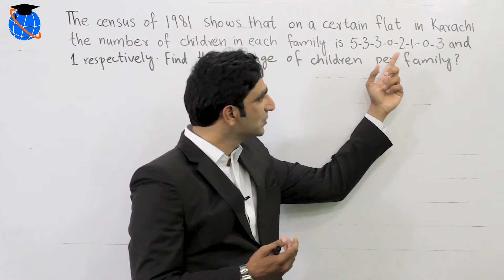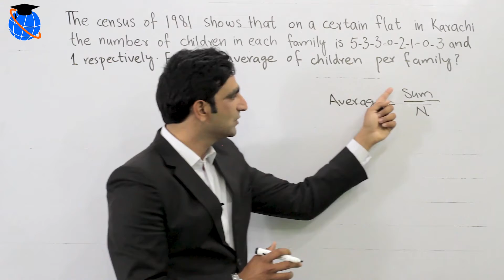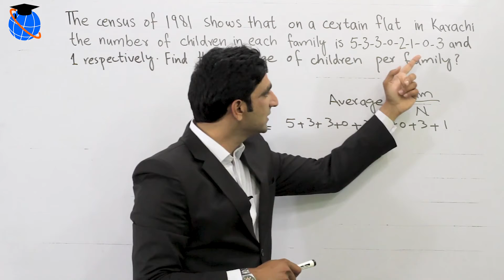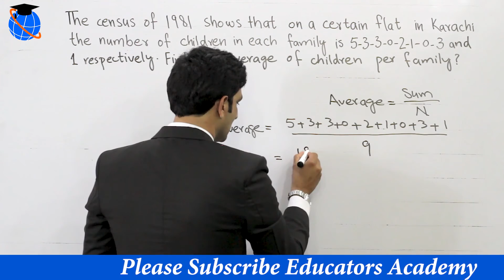Average Problems Tricks and Shortcuts | Math MCQ's | Part 07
NTS Average Questions | ETEA Test Preparation | average questions
This video covers the averages in Math. This average question is solved to help the students in the quantitative or math portion of their test.

1. Verbal Reasoning

2. Quantitative Reasoning

3. Analytical reasoning

The second part of the test is of Quantitative Reasoning that tests the math problems which includes problems on ages. Math questions are based on averages and ratios and proportions. Math MCQ’s needed to be solved on a blank sheet but the students should be aware of the time management in the test.

1. Central Teacher Eligibility Test (CTET)

2. Indian Administrative Service (IAS)

3. National Defense Academy (NDA)

4. State Bank of India (SBI PO)